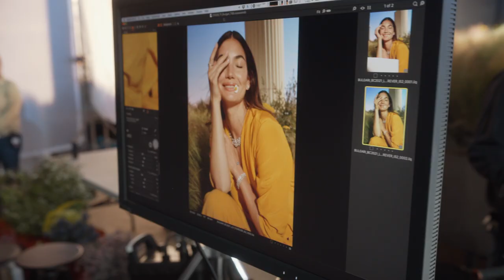MAGNIFICA - BVLGARI'S NEW BRAND CAMPAIGN BEHIND THE SCENES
A peek behind the scenes.
A fantasy. A walk through history. The sublime world inhabited by bold Bvlgari women.
Like a portal into a marvelous reality, the architecture of the Eternal City gives our muses a gateway into a dreamlike Rome.
Watch as Lily Aldridge, Zendaya, Vittoria, and Lisa describe creating Bvlgari’s ethereal Magnifica Brand Campaign.